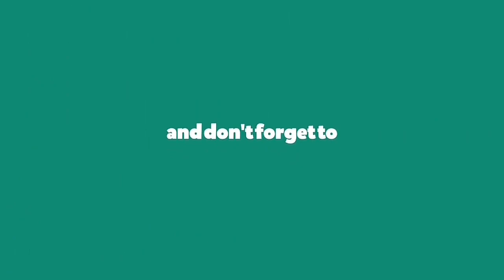Hori Hori bole dui bahu tule_by Smt Priyanka ghosh_Matri sammelan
Welcome to satsang eforum.
This kirtan is presented by Smt Priyanka ghosh and his hole matrimangal team from JAMSHEDPUR.

🙏🙏 Satsang Eforum🙏🙏

The Channel is Dedicated for:-

💐 Divine life and message of SREE SREE THAKUR ANUKUL CHANDRA.

💐 Matri Sammelan Anusthan.
💐 Devotional Songs.
💐 Speeches.
💐 Books Reading.
Any Many More Programs...